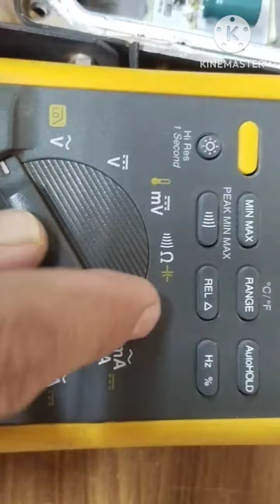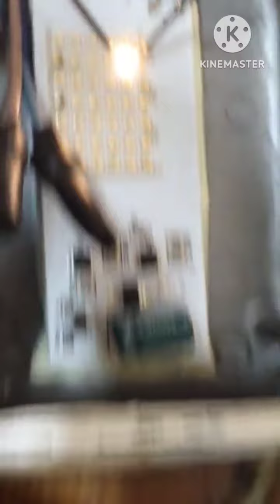LED Light Repair Guide: Fixing Common Issues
In this comprehensive LED light repair guide, you'll learn how to troubleshoot and fix common issues that can occur with LED lights. From replacing faulty components to handling loose connections and checking driver circuits, this step-by-step